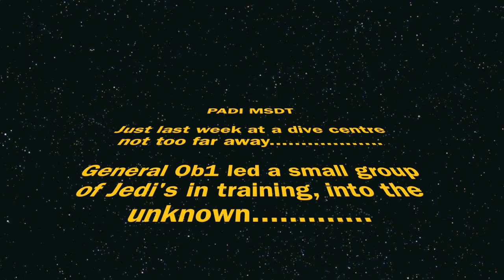PADI MSDT March 2014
On March 27 to 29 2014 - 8 PADI Professionals completed 5 Specialty Instructor Ratings with PADI Course Director Phil O'Shea in Dubai UAE. Deep, Wreck, Night, Nitrox and O2 Provider.

Congratulations to Bob, David, Sascha, Joe, Stephanie, Anushka, Tommi and Pavel.

Special Thanks to the PADI Staff that made this and the IDC possible. Comrade Dmitry, Dale the Brave, Big Mack, JFK, Rene BRAM and Saher.